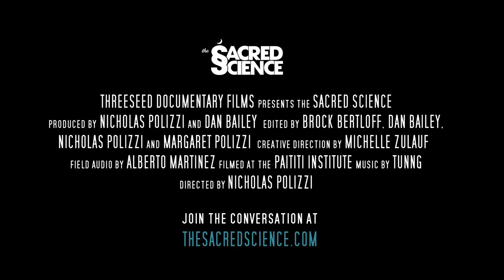The Sacred Science [FREE MOVIE LINK + OFFICIAL TRAILER] Shamanism Documentary | Curanderismo Film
The ORIGINAL, AWARD-WINNING Documentary film on Indigenous, Shamanic Medicine from the Heart of the Amazon that created an international community of seekers ...

Looking for a new prescription for serious illness? Take eight intrepid patients, add a team of indigenous medicine men and shamans, and mix for 30 days in the Peruvian Amazon. Suffering from conditions ranging from Parkinson's to prostate cancer to diabetes, these patients are motivated by a commitment to heal naturally and sheer desperation to end their suffering. Immersed in nature, silence and solitude, shamanic medicine ceremonies open them to the emotional and psychological issues underlying their dis-ease. The experienced shamans mindfully harvest and prepare specific remedies for their patients, with treatments that include healing songs and spiritual counsel. Entering the heart of healing in the heart of the Amazon, we find that saving the rainforest really does mean saving ourselves.

ABOUT
In 2011, we filmed a group of people leaving the comforts of their homes to spend a month in the Peruvian Amazon working with shamans and traditional medicine. Join us as we continue to preserve and share ancestral knowledge on indigenous medicine and more.

CONNECT WITH THE SACRED SCIENCE!